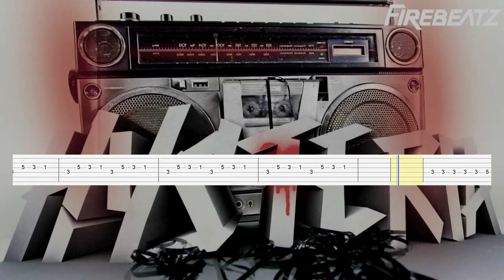Bingo Players - Rattle (Guitar Tab)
Artist: Bingo Players
Song: Rattle